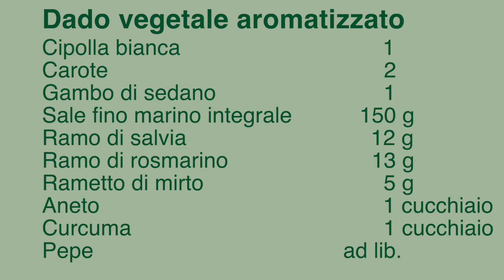DADO VEGETALE AROMATIZZATO - SANA VELOCE VEGETARIANA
Potete profumarlo con gli aromi che preferite, questo dado è adatto per minestre, minestrine, zuppe, e verdura in foglie.

Ingredienti per circa 15 dadi
Cipolla bianca 1
Carote 2
Gambo di sedano 1
Sale fino marino integrale 150 g
Ramo di salvia 12 g
Ramo di rosmarino 13 g
Rametto di mirto 5 g
Aneto 1 cucchiaio
Curcuma 1 cucchiaio
Pepe ad lib.

Buona settimana
PAm